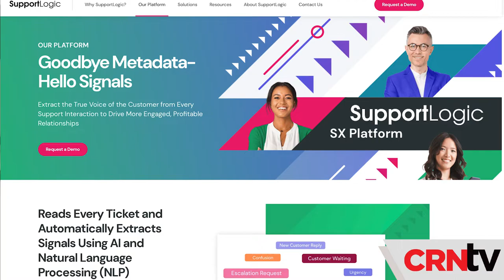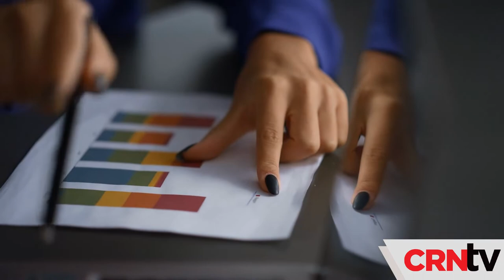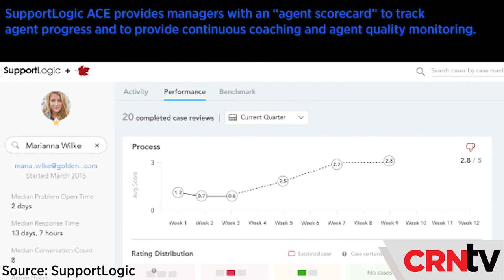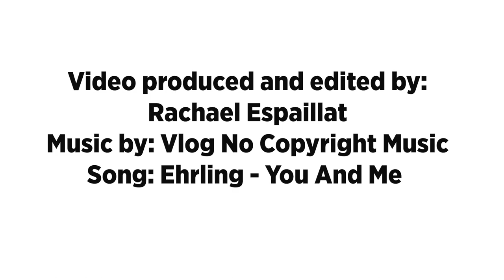SupportLogic Improving Support Staff Retention With New Agent Coaching and Evaluation Application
SupportLogic adds a new feature set to its SupportLogic SX platform. The company's channel chief, Dave Feliu explains how the new module is going to help with support staff retention, the employee satisfaction. and more.